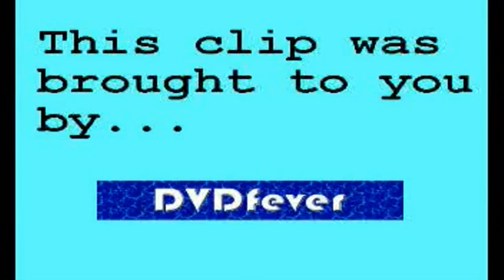Breakfast picture breaks down 181207 yt mpg